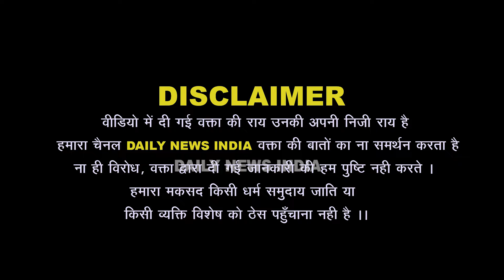Modi समर्थको को अंधभक्त बोल रही मुस्लिम युवती से रिपोर्टर ने पूछे सवाल तो बोलती बंद हो गई